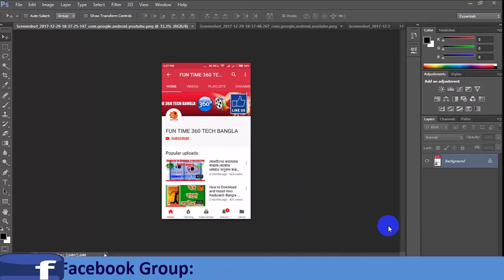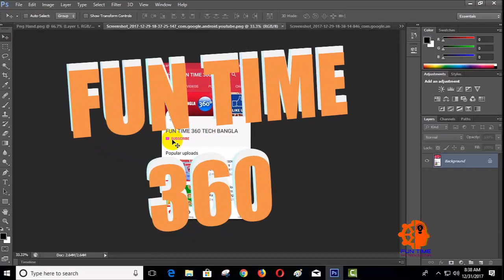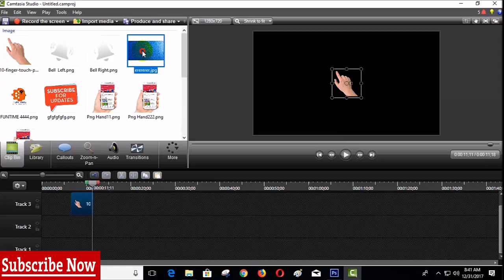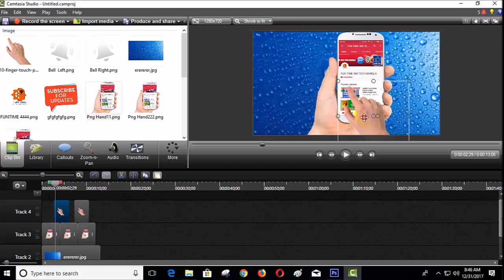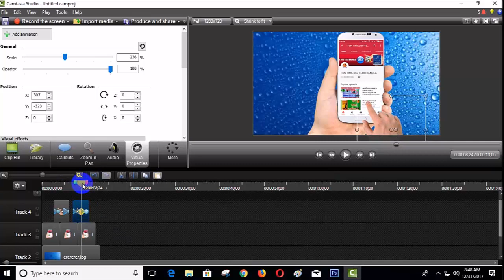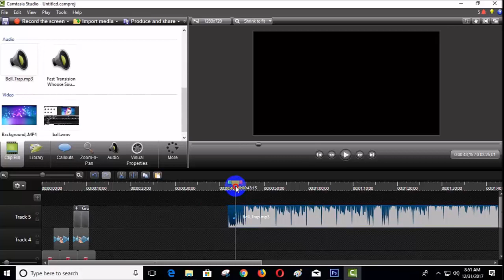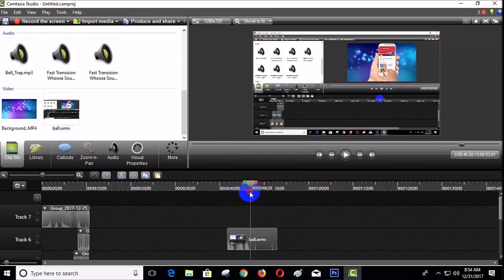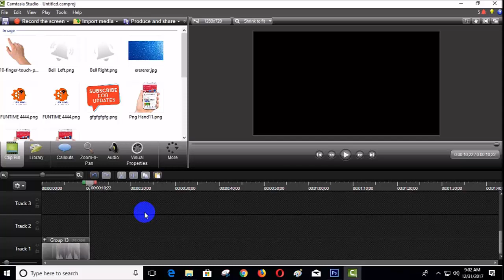How to make bell intro in camtasia 8/9 | Bangla Teoutorial